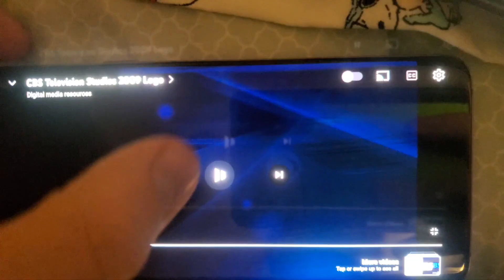DHX Media/A Very Good Prod./Blue Sky Studios/DFTS/Hasbro Studios (2024)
From Littlest Pet Shop World Tour